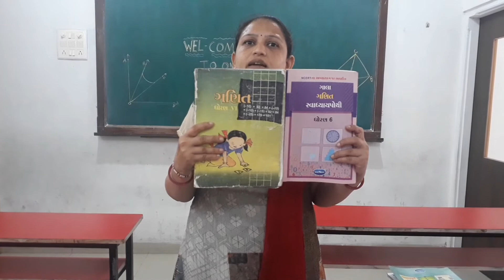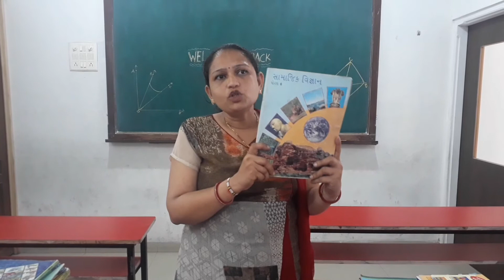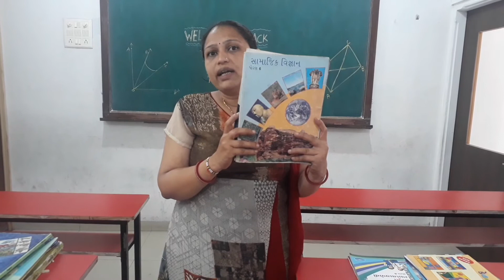Gujarati Medium Primary Std - 6 (introduction)